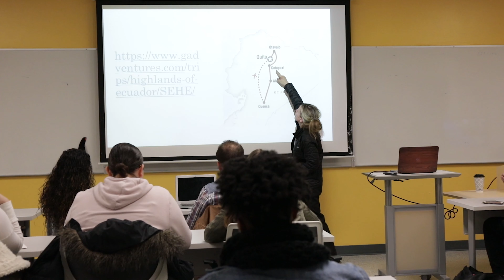Johnson & Wales University: Hospitality Students Visit Boston Hotels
The College of Hospitality Management recently took students studying hotel and resort management on a trip to visit hotels in the Boston area, getting a closer look at careers in hotel operations, sales, guest services, finance, and culinary operations. "Nobody does experiential education like Johnson & Wales. With Johnson & Wales, you dive in deep starting your first year," shares Elijah Brown. "Instead of sitting in classrooms all day long, we also have the opportunity to go on-site and see what a potential career looks like in action," added Melody Huang.

Want to learn more information about Johnson & Wales?